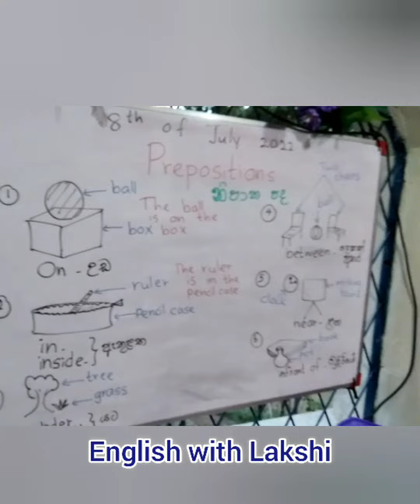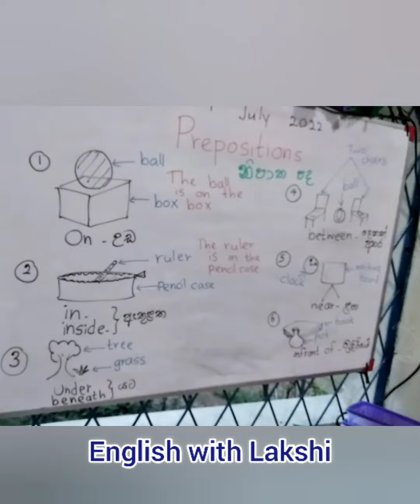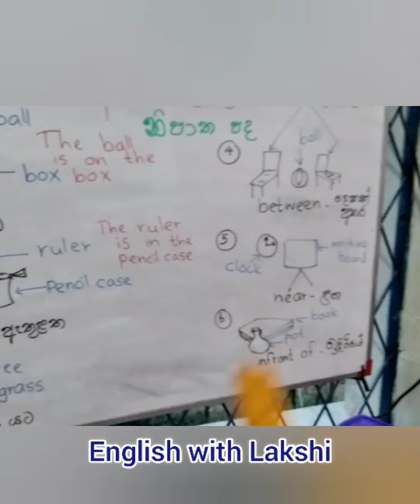Let's know how to use prepositions in sentences- වාක්‍ය වලදී නිපාත පද යෙදීම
Prepositions - නිපාත පද